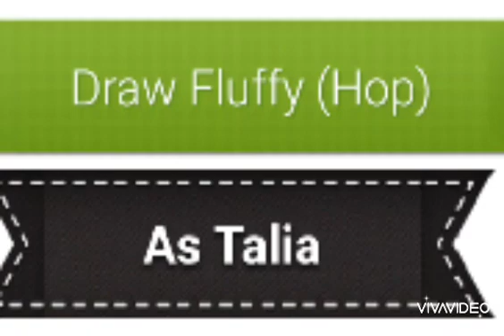Draw Fluffy (Hop) As Talia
For Ryan Burke Pictures.